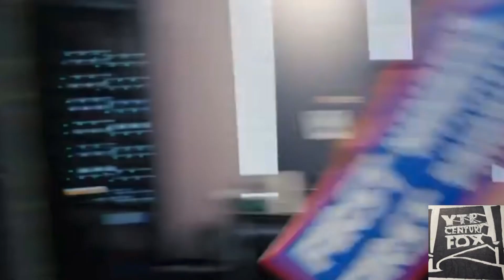My Problem of Rooster Teeth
Okay you guys talking my discord account but i come back soon. My PC screen is finished and i already appeal on Discord cuh